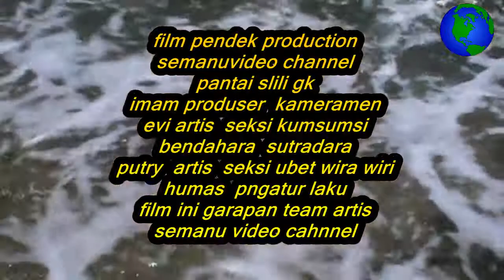pantai gunungkidul slii sundak indrayanti film produksi semanu video channel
pantai sundaknkrakal ndrayanti